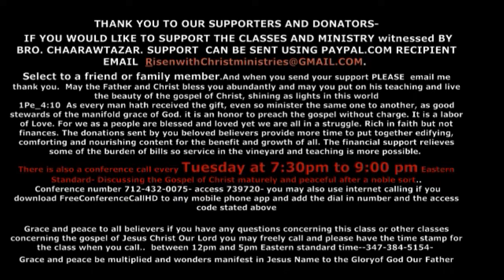He Loved His Brother As His Own Soul--Jonathan And David A Look At Brotherly Love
Class By Bro. Chaarawtazar He Loved His Brother As His Own Soul--Jonathan And David A Look At Brotherly Love
Brotherly Love

Grace and peace to the people of God called to be saints in the name of our Lord Jesus Christ. Greetings from us unto to you.

The Born Again Israelites And Risen With Christ ministry is a labour of love to provide answers and plainness of speech concerning the Gospel of the Kingdom of God witnessed in the testimony of Jesus Christ Our Lord.  It is necessary that believers be provided with ample biblical evidence to build themselves up in the most Holy Faith. As you have received the gift to believe and have hearken to the call from Our Father in Heaven walk in his divine love and grow in holiness for his grace, mercy, love and care is multiplied toward you and your household.

The Lord Jesus Our Shepherd has stirred up your Spirit to seek answers in his Word and this ministry is to enlighten all that have been quicken onward to eternal life. Be blessed, be risen, be strengthen, and continue believing as you receive the Word with readiness of mind and search the scripture after a noble sort as it is written in the Book of Acts.

A candle that is lit gives light and make vision possible to all that come near, may your lamps be burning and may this ministry provide you confirmation in the faith of our God with power and righteousness.

We provoke you all to love and good works for the gospel is a high calling to life and godliness. Be encouraged and persevere by first believing all things that are written, living your life for Christ and sowing seed of faith by manifesting the fruits of Spirit in Good works.

You are part of God's movement , part of Christ's body, and members of the faith.

Grace and peace to all them that love and seek our Lord Jesus Christ to the glory and praise of God our Father